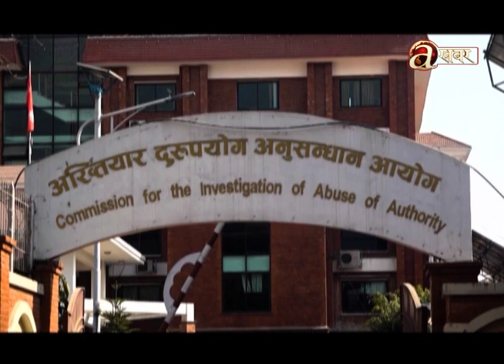आज भ्रष्टाचार विरुद्धको दिबस, नियन्त्रणमा सरकार असफल